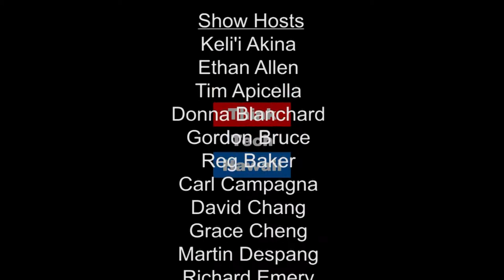The New Politics in Washington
On January 20, 2017 President-elect Donald Trump will take the Oath of Office. Colin Moore, Associate Professor of Political Science and Director of the Public Policy Center at the University of Hawai‘i, joins Jay Fidell to discuss the effect the Trump Administration will have on local and national politics in the United States.